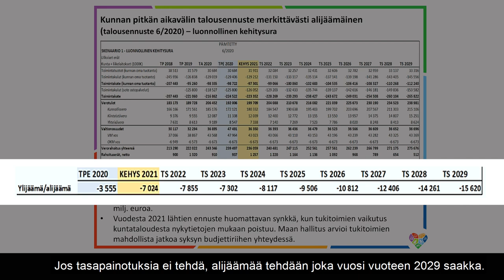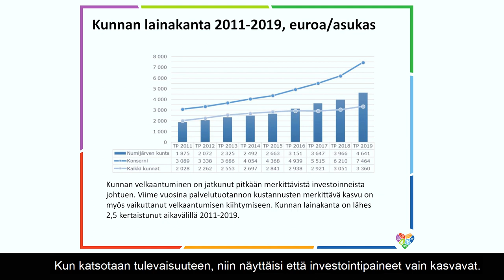NurmijärviTV - Miltä Nurmijärven taloustilanne näyttää nyt?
Nurmijärvi TV:ssä puhutaan tänään kunnan taloustilanteesta – nyt ja tulevaisuudessa. Millainen oli kuntatalouden tila ennen koronapandemiaa ja millaisena se näyttäytyy tällä hetkellä? Mitkä tekijät lisäävät kunnan kuluja? Miten kuntataloutta on mahdollista tulevaisuudessa tasapainottaa ja millaisin keinoin?
Kunnanjohtaja Outi Mäkelän vieraana on tällä viikolla talousjohtaja Ville Rajahalme.